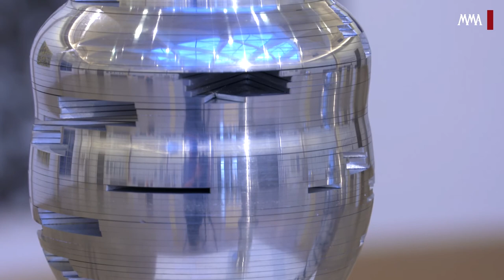„A nyitottság jegyében" – Bartusz György kiállítása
„A nyitottság jegyében" címmel nyílt kiállítása Bartusz György szobrászművésznek 2015. március 9-én a Pesti Vigadóban, a Magyar Művészeti Akadémia Képzőművészeti Tagozatának szervezésében.

„Bartusz György személyében nem csak festő -és szobrászművészt köszönhetünk, hanem neves és a következő generációk művészi fejlődéséhez értő és azt tanító művészetpedagógust is. Bartusz György jelentős szerepet vállalt abban, hogy a következő generációkban a művészet különböző területein a történelmi folyamatosság meglegyen. Azok a művek, amelyeket ebben a teremben láthatunk, a magyar művészet szerves, belőle ki nem vonható részeit képzik" – mondta köszöntőjében professor emeritus Fekete György, a Magyar Művészeti Akadémia elnöke.